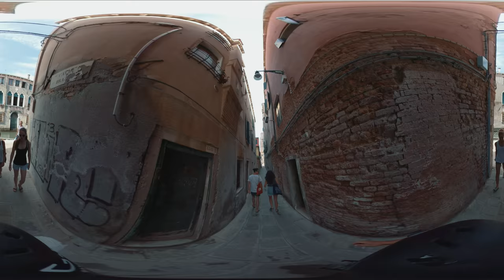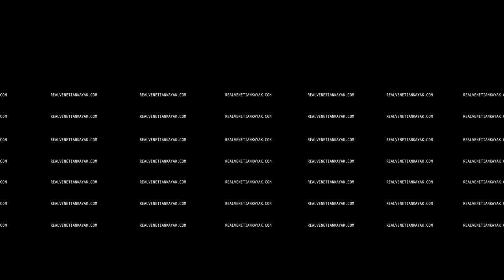REAL VENETIAN KAYAK - IMMERSIVE 360 VIDEO - PROMO 2018 2019 - GOPRO FUSION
FPV STUFF
DRONE FREESTYLE

TI PIACCIONO I MIEI VIDEO? SUPPORTAMI